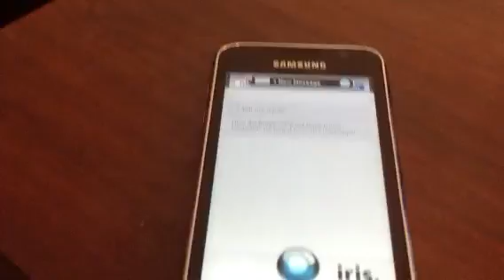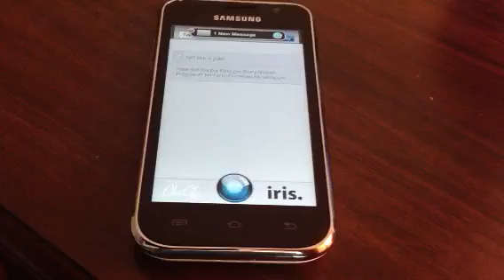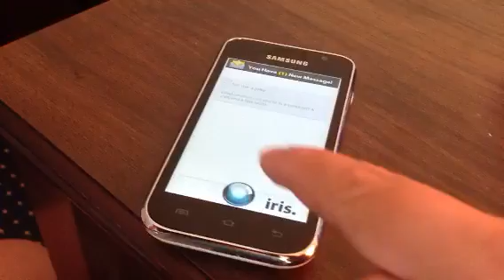Iris app WARNING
I am shocked to find out that this has so many dirty jokes and blonde jokes. Tell me what you think. And this app is ment for Android users to have a Siri like app for the phone. So be aware of your children using this app.